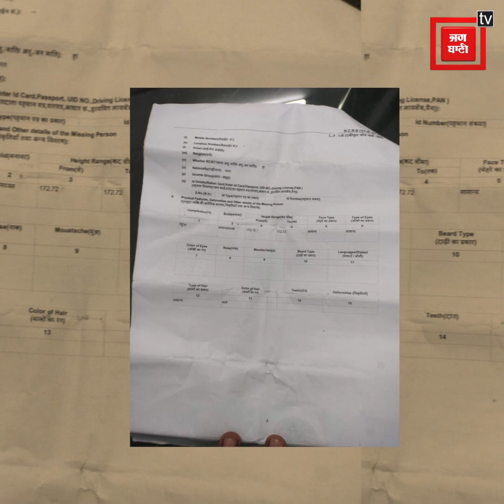6 बच्चों की मां अपने भतीजे संग फरार, पति और बेटा ढूंढते ढूंढते हुए परेशान, थाने में दर्ज कराई शिकायत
6 बच्चों की मां को हुआ भतीजे से प्यार
फरार मां को ढूंढने निकले पति और बेटे

Also Watch ►